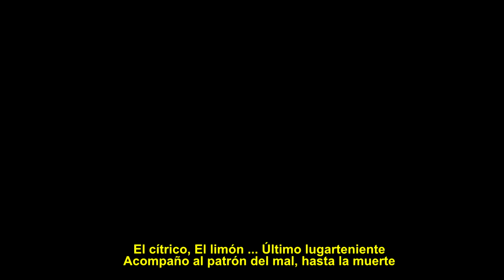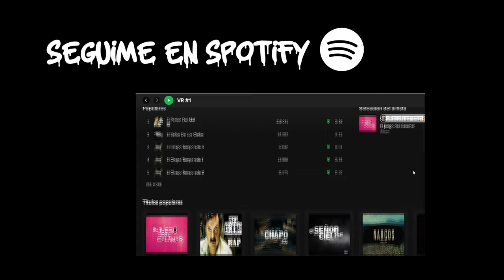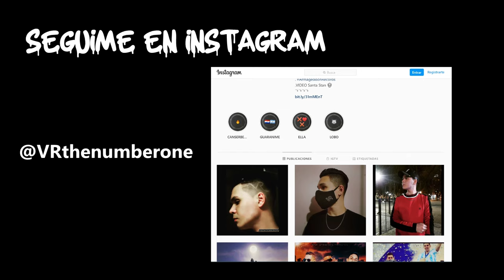El patrón del mal RAP 3 - LOS "EMPLEADOS" DE ESCOBAR - VR